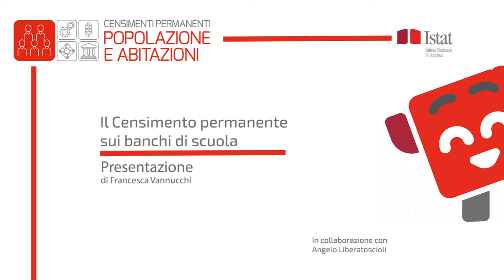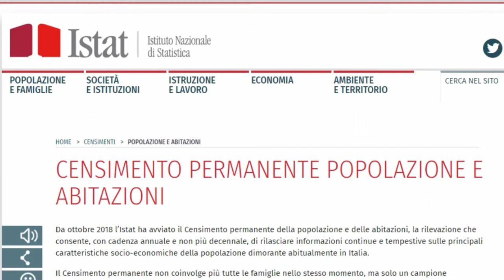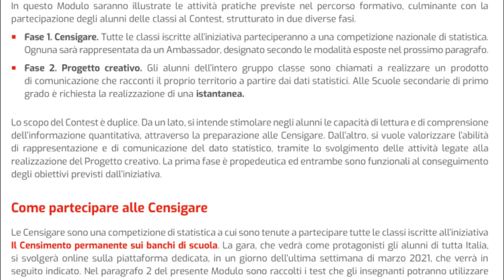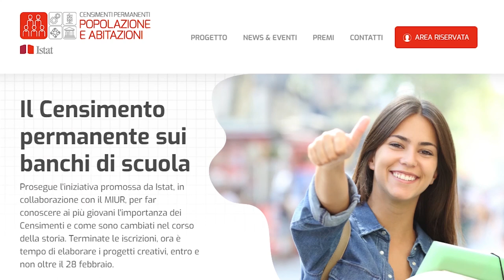Il Censimento permanente sui banchi di scuola - Presentazione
Presentazione dell'iniziativa il Censimento permanente sui banchi di scuola, promossa dall'Istat - Direzione Centrale per la comunicazione, informazione e servizi ai cittadini e agli utenti - e rivolta agli alunni delle scuole primarie e secondarie di primo grado. Giunta alla seconda edizione, è articolata in un percorso formativo, al quale è collegato un Contest, suddiviso quest'anno in una competizione statistica, le Censigare, e in un concorso di idee che prevede la realizzazione di un Progetto creativo sul tema "Censimento e territorio". Tante le attività coinvolgenti pensate per gli alunni di tutta Italia che si possono svolgere sia in presenza che in una modalità di didattica a distanza o mista.